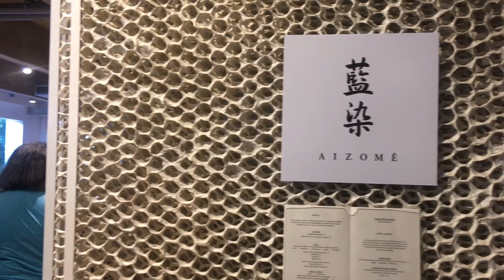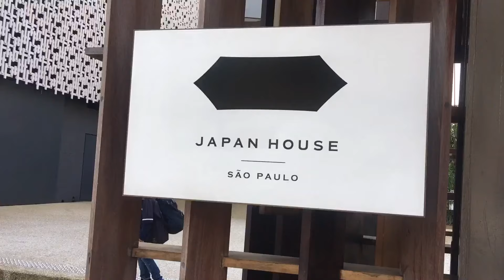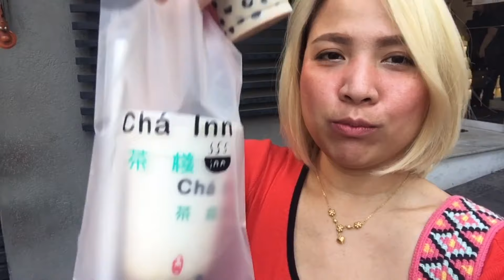VLOG:20 วันของหยุดของชะนีบราซิล คนเดียวทำอะไรได้มั่ง | เที่ยวไปกินไป คนไทยในบราซิล- portugueses sup